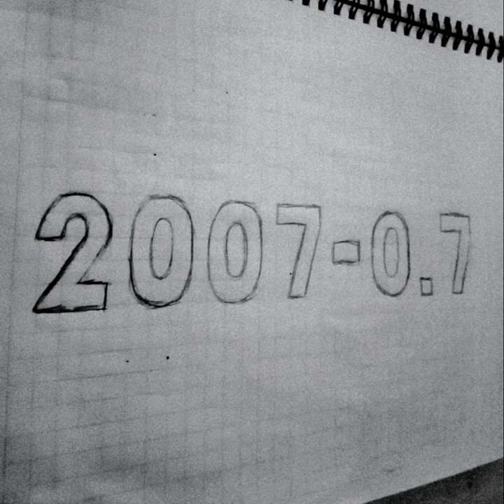shifting (2008 demo)